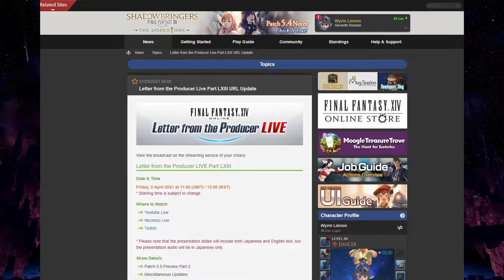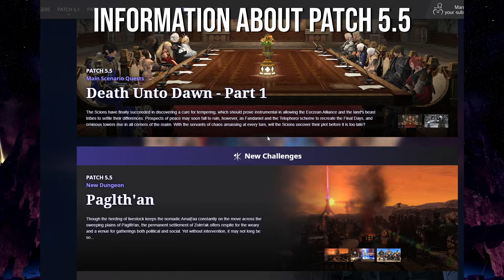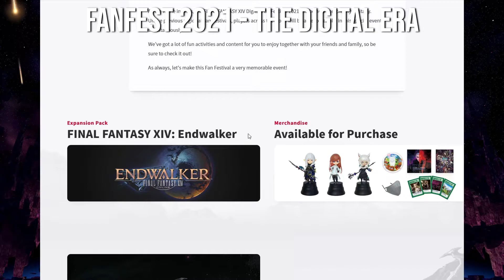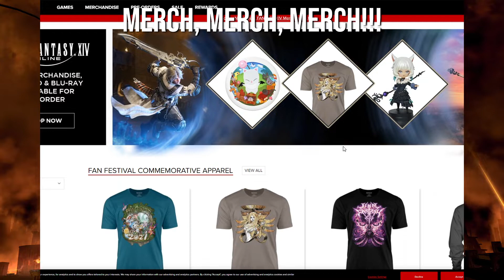FFXIV: What to expect from Live Letter 63!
The next and likely last live letter before Endwalker is almost here.
Here are some of the things to expect to see and why you should tune in for the live letter yourself :)

My channel is focused on player perspective content and gameplay based around MMORPG games, specifically but not limited to finalfantasyxiv and Eve Online.